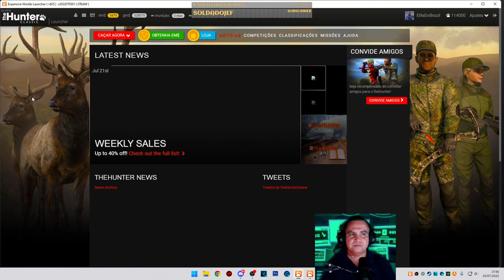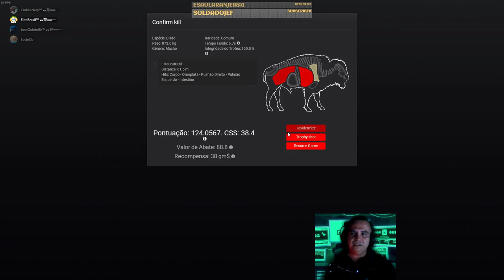BISÃO HIGHSCORE 2022- TheHunter Classic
Após terminar a live do dia, olha o bisão que apareceu logo em seguida. A cereja do bolo veio caprichada!